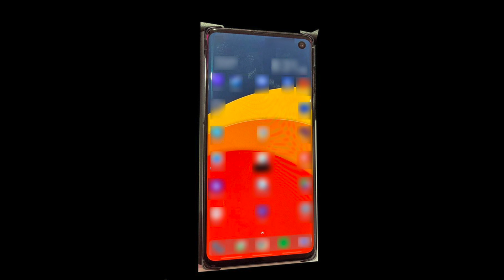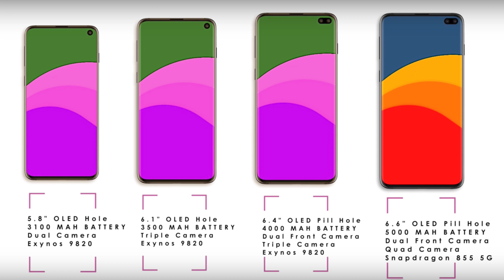Samsung Galaxy S10 IT'S OFFICIAL NOW !!!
Samsung Galaxy S10 Official Teaser, 5G Galaxy S10 Plus Specs, Galaxy F Foldable Phone Showcase & Final Specs! S10 Family & Galaxy F all in one event. The madness is officially upon us. The S10 will have curved 6.1-inch AMOLED display with a single punch hole, while the Galaxy S10 Plus model will have a curved 6.7-inch AMOLED screen with larger opening to accommodate two cameras. The S10 Lite will reportedly have a smaller 5.8-inch flat screen. All of the phones will have 2K resolutions.

▶︎(Give your friends $5 to spend at Amazon.)(▶︎▶︎SUMIT3611N◀︎◀︎)